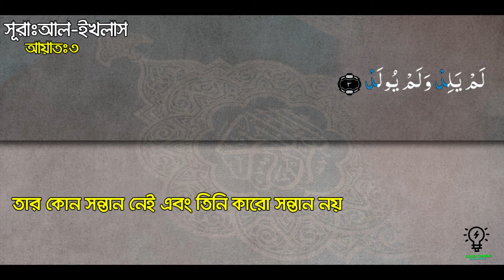112.SURAH:AL-IKHLAS With Bangla Translation-১১২.সূরাঃআল-ইখলাস বাংলা উচ্চারণ সহ. Muzammil Hasballah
112.SURAH:AL-IKHLAS With Bangla Translation-১১২.সূরাঃআল-ইখলাস বাংলা উচ্চারণ সহ. Quran Bangla.

সূরা আল ইখলাস (আরবি ভাষায়: الإخلاص, বাংলা ভাষায়: নিষ্ঠা‎) বা সূরা আল-তাওহিদ (আরবি ভাষায়: التوحيد, বাংলা ভাষায়: একত্ববাদ)  কুরআনের ১১২ তম সূরা। একে সচরাচর সূরা ইখলাস বা ক্বুল হু আল্লাহু আহাদ হিসাবেও উল্লেখ করা হয়ে থাকে।

সূরা আল ইখলাস-এর আয়াত সংখ্যা ৪টি এবং এর রূকুর সংখ্যা ১টি। আল ইখলাস সূরাটি মক্কায় অবতীর্ণ হয়েছে। এই সূরাটিকে ইসলামের শেষ পয়গম্বর মুহাম্মাদ বিশেষ তাৎপর্যপূর্ণ বলে ব্যাখ্যা করেছেন। তাৎপর্যের কারণ হিসেবে বলা হয়েছে, এই আয়াতে আল্লাহ্‌র সবচেয়ে সুন্দর সংজ্ঞা দেওয়া হয়েছে । এটি কুরআনের অন্যতম ছোট একটি সূরা হিসেবেও বিবেচিত হয়ে থাকে।

কুরআনের বিভিন্ন সূরার বিষয়বস্তু প্রধানত: তিন শ্রেণীর যথা আল্লাহর পরিচয়, হয়রত মুহাম্মাদ-এর রিসালত এবং পরকালের বর্ণনা। সূরা ইখলাসে কেবল আল্লাহ এর কথাই আলোচিত হয়েছে।

হাদিস:
কোরআন শরীফ এর এক তৃতীয়াংশের সমান আবু সাঈদ খুদরি (রা.) থেকে বর্ণিত, জনৈক ব্যক্তি অন্য ব্যক্তিকে রাতে বারবার সুরা আল-ইখলাস পড়তে শুনেছেন। অতঃপর সকালে মহানবী (সা.)-কে এ বিষয়টি অবহিত করা হলো। মহানবী (সা.) তখন বলেন, ওই সত্তার শপথ, যার কুদরতের হাতে আমার জীবন, অবশ্যই এ সুরা কোরআন মাজিদের এক-তৃতীয়াংশের সমান। (সহিহ বুখারি : ৫০১৩, আবু দাউদ : ১৪৬১, নাসায়ি : ২/১৭১, মুআত্তা মালেক : ১/২০৮)
মহানবী (সা.) একদা সাহাবিদের বলেন, তোমারা কি এক রাতে কোরআন মাজিদের এক-তৃতীয়াংশ পড়তে পারবে? সাহাবিরা এ প্রস্তাবকে খুবই কঠিন মনে করলেন। ফলে তারা বলল, আমাদের মধ্যে এ কাজ কে করতে পারবে? মহানবী (সা.) তখন বললেন, সুরা ইখলাস কোরআনের এক-তৃতীয়াংশের সমান। (সহিহ বুখারি, হাদিস : ৫০১৫, নাসায়ি, হাদিস : ৯৯৫)
কোরআন মাজিদ তিন ভাগে বিভক্ত। এক ভাগ আহকাম বা বিধি-বিধানসংক্রান্ত। আরেক ভাগ জান্নাতের সুসংবাদ ও জাহান্নামের দুঃসংবাদসংক্রান্ত এবং অন্য ভাগ আল্লাহর নাম ও গুণাবলিসংক্রান্ত। শেষোক্ত ভাগটি সুরা ইখলাসে একত্রিত হওয়ার কারণে একে কোরআন মাজিদের এক-তৃতীয়াংশ বলা হয়েছে। হজরত আবু দারদা (রা.) থেকে বর্ণিত হাদিসে মহানবী (সা.) বলেছেন, আল্লাহ কোরআনকে তিন ভাগে ভাগ করেছেন। আর এ সুরাটি (সুরা ইখলাস)-কে একটি ভাগে পরিণত করেছেন। (মুসলিম, হাদিস : ৮১২, তিরমিজি, হাদিস : ২৯০০)

সুরা ইখলাসকে ভালোবাসলে আল্লাহও ভালোবাসেন

মহানবী (সা.) একজন সাহাবির নেতৃত্বে একদল সৈনিককে যুদ্ধে প্রেরণ করেন। তিনি যুদ্ধের দীর্ঘ সময়ে শুধু সুরা ইখলাস দ্বারা নামাজ পড়িয়েছেন। সৈন্যরা যুদ্ধ থেকে ফিরে এসে মহানবী (সা.)-কে তা অবহিত করেন। মহানবী (সা.) তাদের বলেন, তোমরা তাকে জিজ্ঞেস করো কেন সে এরূপ করেছে। সেনাপতি বললেন, এ সুরায় আল্লাহর গুণাবলি বর্ণিত হয়েছে বিধায় আমি এ সুরাকে ভালোবাসি।  মহানবী (সা.) সাহাবিদের বলেন, তোমরা তাকে গিয়ে বলো, আল্লাহও তাকে ভালোবাসেন। (সহিহ বুখারি হাদিস নং ৭৩৭৫, মুসলিম হাদিস নং ৮১৩, নাসায়ি ২/১৭০)

জান্নাত লাভ : জনৈক সাহাবি মহানবী (সা.)-এর কাছে এসে বলেন, হে আল্লাহর রাসুল (সা.)! আমি সুরা ইখলাসকে ভালোবাসি। রাসুলুল্লাহ (সা.) তখন বলেন, এ ভালোবাসা তোমাকে জান্নাতে প্রবেশ করাবে। (সহিহ বুখারি, হাদিস : ৭৭৪, তিরমিজি, হাদিস : ২৯০১)

গুনাহ মাফ : মহানবী (সা.) বলেছেন, যে ব্যক্তি প্রতিদিন ২০০ বার সুরা ইখলাস পড়বে, তার ৫০ বছরের গুনাহ ক্ষমা করে দেওয়া হবে, তবে ঋণ থাকলে তা মাফ হবে না। (তিরমিজি, হাদিস : ২৮৯৮)

দারিদ্র্য দূর : সাহল ইবন সাদ সায়েদি (রা.) থেকে বর্ণিত, তিনি বলেন, এক ব্যক্তি রাসুল (সা.)-এর কাছে দারিদ্র্যের অভিযোগ করল, মহানবী (সা.) তাকে বললেন, যখন তুমি ঘরে যাও তখন সালাম দেবে এবং একবার সুরা ইখলাস পড়বে। এ আমল করার ফলে কিছু দিনের মধ্যে তার দারিদ্র্য দূরীভূত হয়ে যায়। (কুরতুবি : ২০/১৮৫)

আবু দাউদ, তিরমিযী ও নাসায়ীর এক দীর্ঘ রেওয়ায়েতে রসুলুল্লাহ বলেনঃ যে ব্যক্তি সকাল-বিকাল সূরা ইখলাস, ফালাক্ব ও নাস পাঠ করে তা তাকে বালা-মসীবত থেকে বাঁচিয়ে রাখার জন্যে যথেষ্ট হয়। - (ইবনে-কাসীর)
ওকবা ইবনে আমের -এর রেওয়ায়েতে রসুলুল্লাহ বলেনঃ আমি তোমাদেরকে এমন তিনটি সূরা বলছি, যা তওরাত, ইঞ্জীল, যবুর ও কোরআনসহ সব কিতাবেই রয়েছে। রাত্রিতে তোমরা ততক্ষণ নিদ্রা যেও না, যতক্ষণ সূরা এখলাস, ফালাক ও নাস না পাঠ কর। ওকবা বলেনঃ সেদিন থেকে আমি কখনও এই আমল ছাড়িনি। - (ইবনে কাসীর)

ইসলামিক বার্তাসহ টি-শার্ট, টুপি,আতর কিংবা বোনের নিকাব কিনতে ক্লিক করুন -

Sudden Thinking  it’s islamic Youtube Channel.